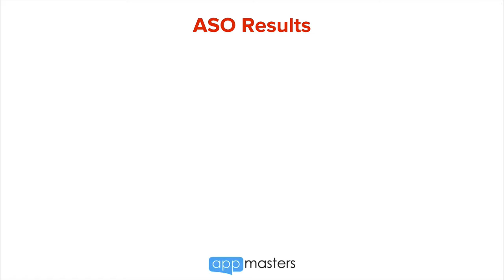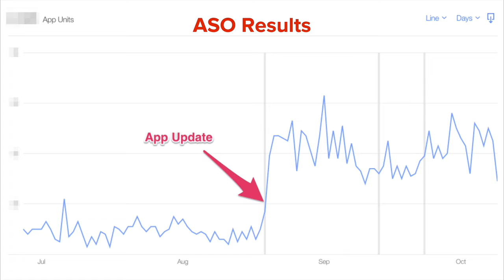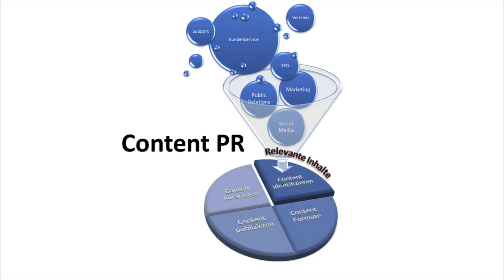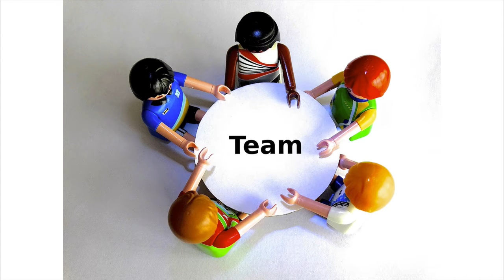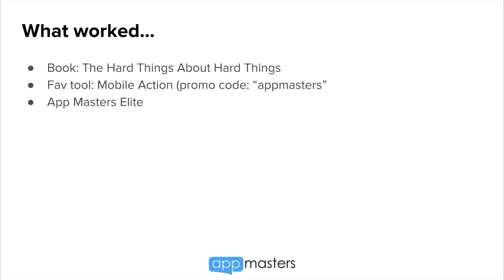September 2016 Report Card: Crushing ASO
Coming up is our September 2016 report card where I share our successes and failures including how we 5X downloads using ASO, why with content marketing you will have clients coming to you and finally feeling like a team.